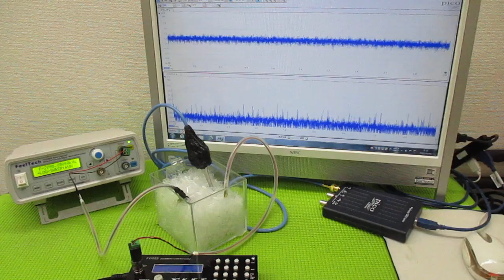超音波と表面弾性波 ultrasonic-labo